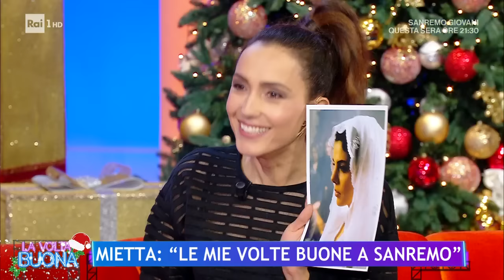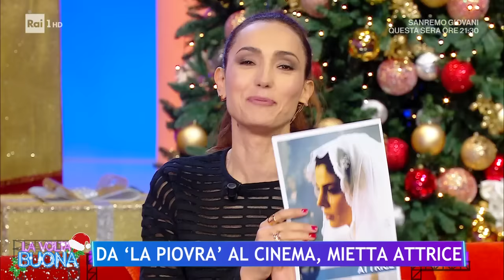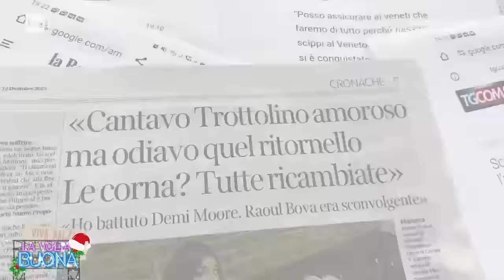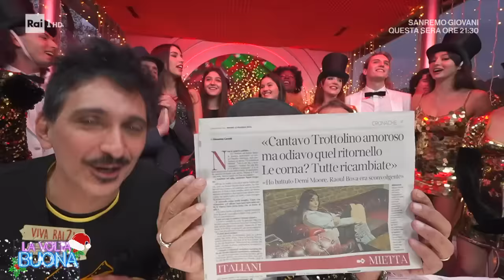Mietta si racconta tra carriera e vita privata - La volta buona 19/12/2023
-Mietta si è raccontata tra dolori personali, carriera e amori, ripercorrendo alcune delle tappe più importanti della sua vita